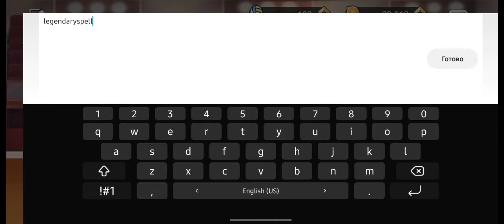COUPON CODE THE SPIKE VOLLEYBALL STORY | SECOND COUPON CODE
Second Coupon Code🏐🔥